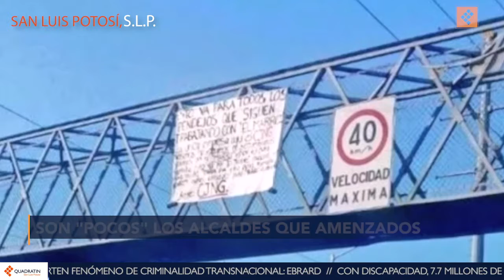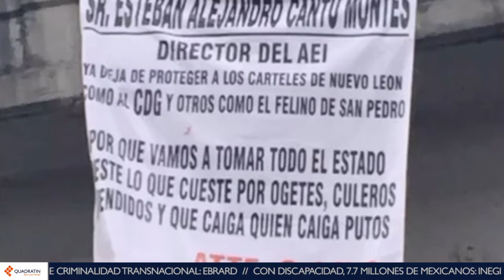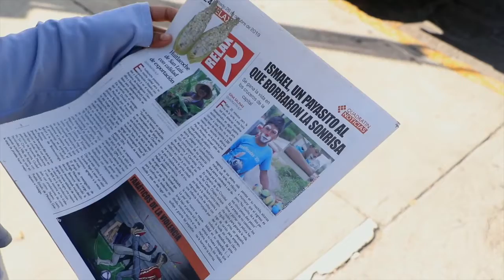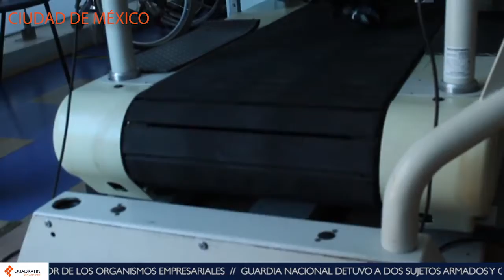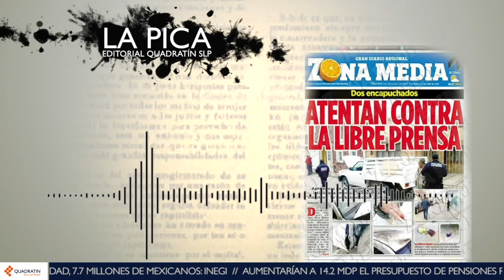NOTICIERO QUADRATÍN SAN LUIS – Martes 03 de Diciembre 2019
ENLÍNEA CON GINASALINAS del Martes 03 de Diciembre 2019